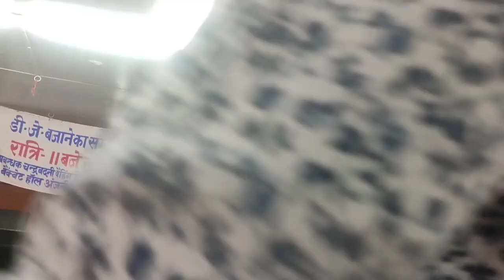Real Fight in Dance party | Funny Dance of every Indian dance party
Is Video ko jyda Dil par lene ki zarurat nahi hai doston. agar dil par liya to wo apki bhul hogi..🙏ye act aaplogon ko hassane aur chahre par smile laane ki ek choti si kosis thi..❤️🙏
so, iss video ko entertainment k khyal se dekhe..😊 keep smiling.. keep laughing... keep enjoying. 🙏😊

indian funny dance audition,
indian funny dance angry prash,
indian funny dance fails,
indian ffight for freedom cid part 2,
f fighter jet,
f fight song,
f fight back,
fight game video,
video gana,
fight gamer gta v,
fight gta v,
fight green screen,
fight gun,
g fighter cartoon,
fight hindi,
fight hollywood,
fight hindi movie,
fight hollywood movie,
fight hen,
fight hype,
fight husband and wife status,
fight hulk,
hd fight scene,
hd fight movie,
hd fight scene 1080p hollywood,
hd fighter,
hd fight scene 1080p tamil,
hd fighter movie,
hd fights telugu,
hd fight bgm,
fight in cricket,
fight in parliament,
fight in roadies audition,
fight in cricket match,
fight in ipl,
fight in bigg boss,
fight in roadies,
fight in indian idol,
i fight scene reaction,
i fight scene tamil,
i fight fear with surrender,
i fight for you,
i fight reaction,
i fighter,
i fight game,
fight john cena,
fight jackie chan,
fight john cena ki,
fight john abraham,
fight jet li,
fight jatt,
fight john cena roman reigns,
fight joker,
j fighter,
fight ks makhan,
fight kaise sikhe,
fight kaise karen,
fight karne ka tarika,
fight kaise kare,
fight kaise karte hain,
fight ki video,
fight karate,
k fight scene,
k fight music,
fight love,
fight love story,
fight live,
fight love status,
fight lion vs tiger,
fight love whatsapp status tamil,
fight like a girl,
fight live stream,
l fighting light,
l fight song,
g fighter,
l fights kira,
i fight,
fight movie,
fight music,
fight movie hindi,
fight my way,
fight movie tamil,
fight mashup,
fight movie scene,
fight master,
m fighter free fire,
mma fighting,
m fight song,
mma fighting training,
mma fighter training,
mma fighting india,
mma fighter workout,
mma fights 2021,
fight night,
fight night movie,
fight new,
fight night champion,
flight news,
fight night trailer,
fight night videos romantic,
fight night romantic scene,
n fighting video,
n fight theme,
fight of the century,
fight of animals,
fight on stage show,
fight of lion and tiger,
fight or flight,
fight of bruce lee,
fight of roman reigns,
fight on cricket ground,
a fight,
fight prank,
fight picture,
fight padam,
fight punjabi song,
fight prank in public,
fight practice,
fight prank tamil,
fight prank in india,
p fight and thor romance,
p fight and thor kiss,
p fighter,
p fighter and tutor episode 1,
p fight and thor,
p fighter x tutor,
p fight kiss,
pfight and tour,
fight quest,
fight quotes,
fight qawwali,
fight quest krav maga,
night queen,
fight quest wing chun,
fight quora,
fight quest karate,
q fight gaming,
q fight god of highschool,
q fighter,
q fighters generation,
swag boy q fighting,
schoolboy q fight,
john q fight scene,
don q fight,
fight roman reigns,
fight rice,
fight roman reigns ki,
fight robot,
fight ringtone,
fight roman,
fight romantic scene,
night rice recipe,
r fighter,
red fighter,
red fight scene,
red fight,
red fighter fish,
red fight night free fire fort battle fps,
red fight night,
red fighter fish breeding,
fight scenes in movies,
fight sound effect,
fight scene telugu,
fight scene reaction,
fight song karaoke,
fight scene hollywood,
s fighter studio,
s fighter,
s fighter man,
s fighter studio chacha bishna,
s fighter man hindi movie,
s fight beyblade,
s fighter movie,
s fighter studio chacha bishna 2018,
fight tricks,
fight tik tok,
fighttips,
fight techniques,
fight trailer,
fight to the death cid,
fight table,
fight till the end,
t fighter,
t fighter game,
tie fighter dog,
fight undertaker,
fight ufc,
fight undertaker ki,
fight until the end,
fight undertaker khali,
light up song,
fight under,
fight undertaker roman reigns,
u fight for me,
u fight on gospel song,
u fight me off like a firefighter,
u fight for me when some fight for their god,
u fight on lyrics,
u fight for me mp3,
last chance u fight,
why r u fighter and tutor,
fight video song,
fight video hindi,
fight video fight video,
fight video movies,
fight video in tamil,
fight voice,
flight vlog,
fight vidyut jamwal,
v fight scene,
v fight with jin,
v fight scene reaction,
v fight with jungkook,
v fight with jimin,
v fighting with bts,
v fight scene nani,
fight whatsapp status,
fi fish in one tank malayalam,

stay tune for more vlogs... Keep supporting